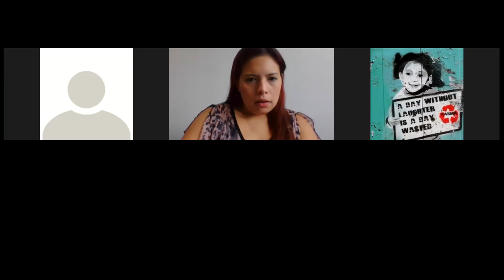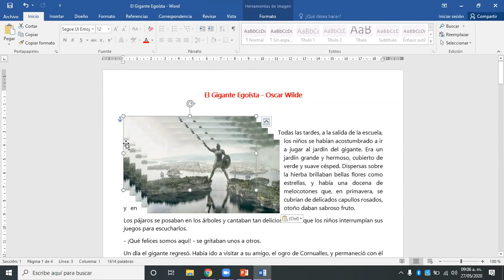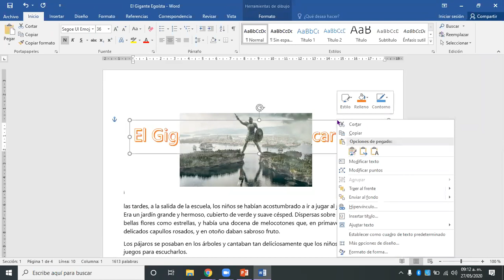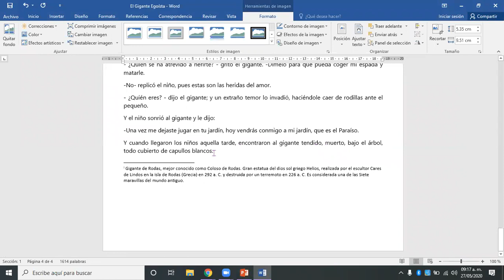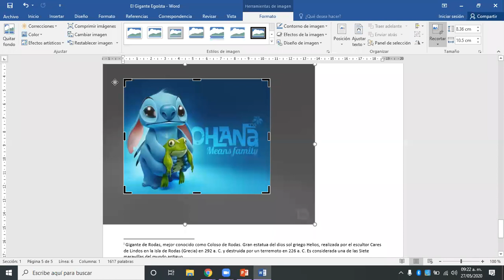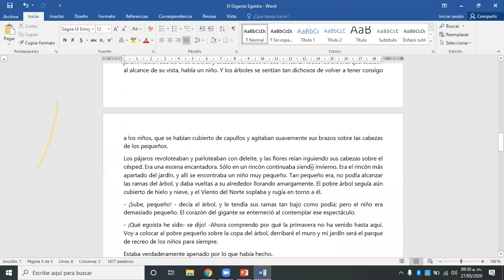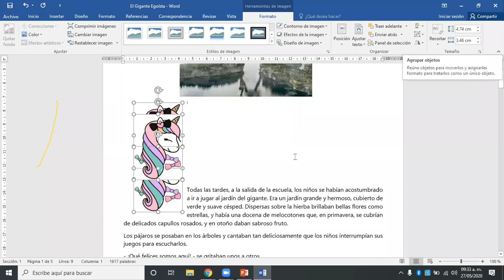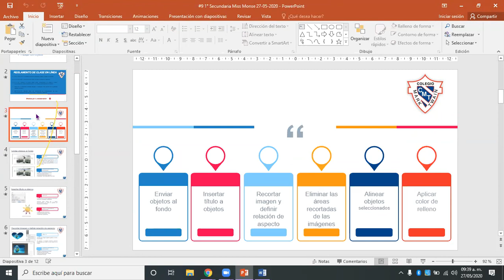1° Informática Miss Monse 27-05-20